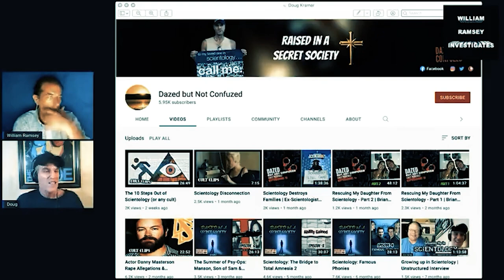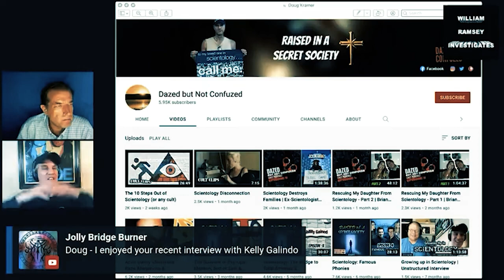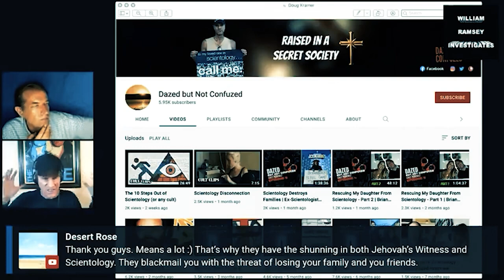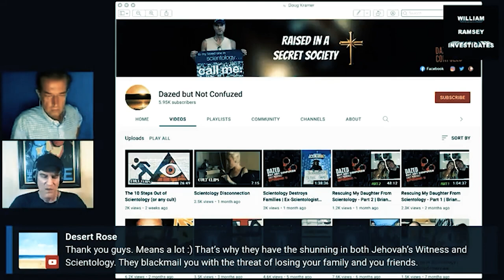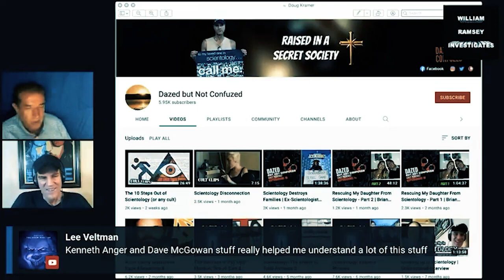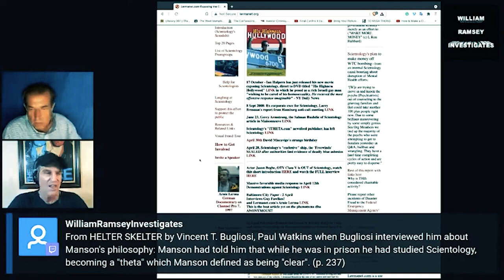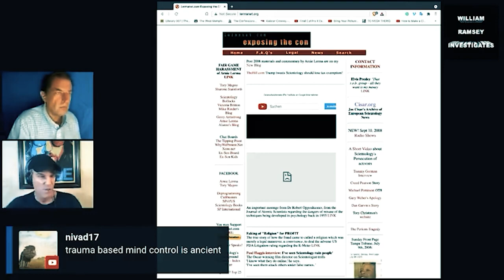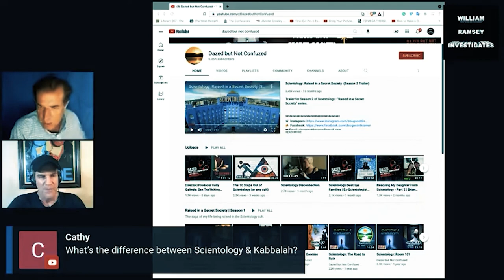Scientology, The Occult, Mk-Ultra & 'Lone Nut' Serial Killers | William Ramsey Podcast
Interview #2 with William Ramsey going deeper down the rabbit hole - discussing Scientology, The Occult, Mk-Ultra & 'Lone Nut' Serial Killers.